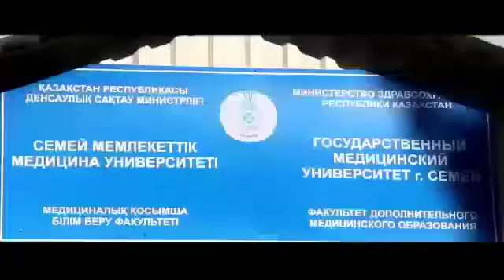Semey Medical University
Medical school with 67 years of history
SMU- Semey Medical Umiversity became the first state medical institution in Central Asia, where students had the opportunity to study
in English
Since 1998, education is provided entirely in English
15% international students from India, Pakistan, CzechRepublic, Mongolia, Saudi Arabia, Russia, Uzbekistan, Tajikistan, China, Turkey
Over 35000 graduates of SMU work in Kazakhstan and abroad
More than 400 full-time faculty members and approximately 900 academic staff
Department of Simulation Technologies. Interactive computerized mannequins for practicing medical skills
Always in the TOP 3 medical schools in Kazakhstan
The only university in Kazakhstan with its own University Hospital